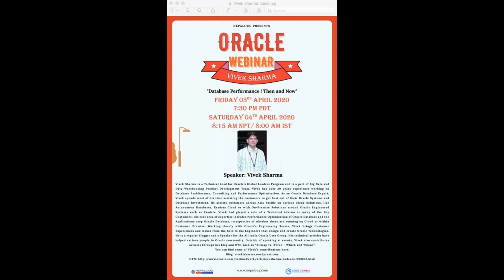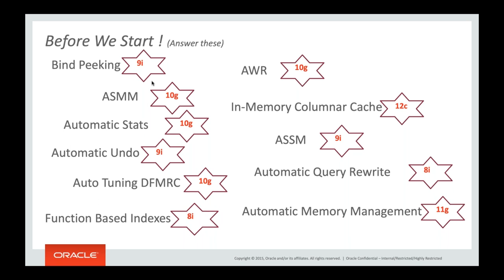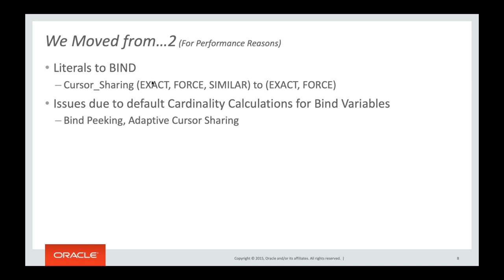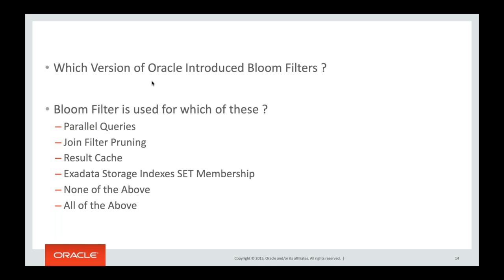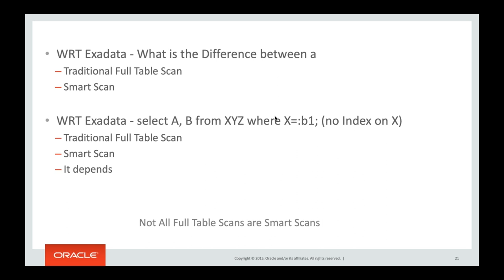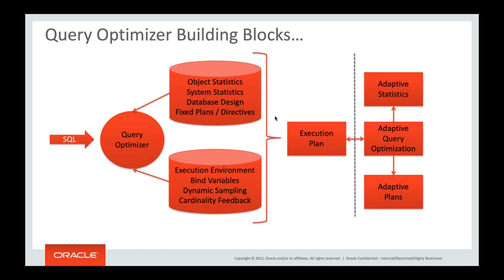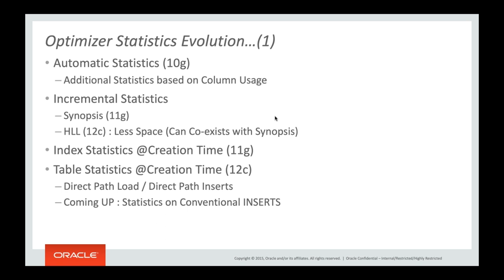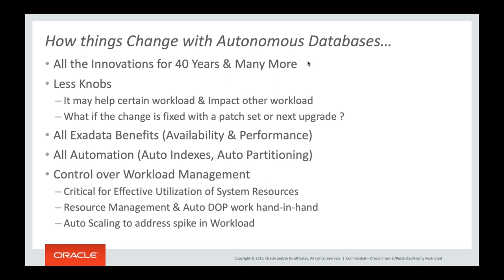Database Performance! Then and Now by Vivek Sharma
This is recorded video of webinar which was conducted by Nepal Oracle User Group.
The webinar was held on 4 Arpil, 2020.  It is presented by Mr. Vivek Sharma.

Vivek Sharma is a Technical Lead for Oracle’s Global Leaders Program and is a part of Big Data and Data Warehousing Product Development Team.
Vivek has over 20 years experience working on Database Architecture, Consulting and Performance Optimization.

As an Oracle Database Expert, Vivek spends most of his time assisting the customers to get best out of their Oracle Systems and Database Investment.
He assists customers across Asia Pacific on various Cloud Solutions, like Autonomous Databases, Exadata Cloud or with On-Premise Solutions around Oracle
Engineered Systems such as Exadata. Vivek had played a role of a Technical Advisor to many of the Key Customers.
His core area of expertise includes Performance Optimization of Oracle Database and the Applications atop Oracle Database, irrespective of whether these
are running on Cloud or within Customer Premise.

Working closely with Oracle’s Engineering Teams, Vivek brings Customer Experiences and Issues from the field to the Engineers that design and create Oracle
Technologies.

He is a regular blogger and a Speaker for the All India Oracle User Group. His technical articles have helped various people in Oracle community.

Outside of speaking at events, Vivek also contributes articles through his blog and OTN such as “Bitmap vs. BTree – Which and When?”.